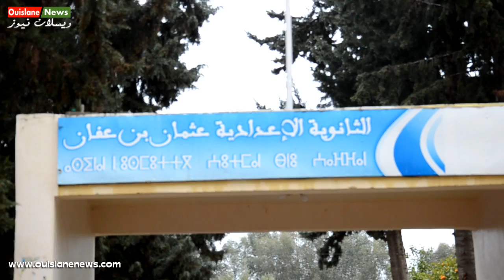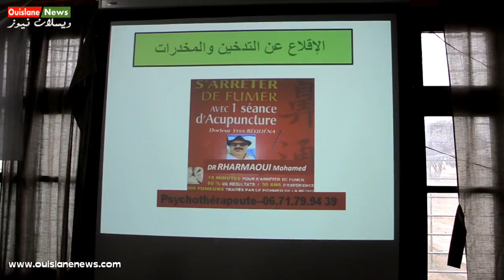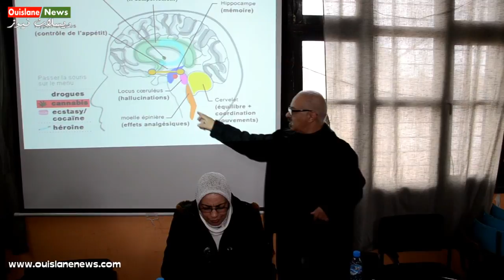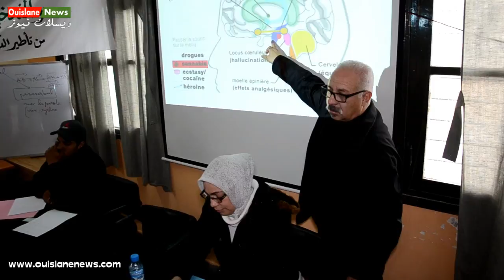دورة تحسيسية لجمعية نور الحياة للتنمية الاجتماعية والانسانية (ويسلان نيوز)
دورة تحسيسية ناجحة حول العنف والتدخين والمخدرات بالمؤسسات التعليمية لجمعية نور الحياة للتنمية الاجتماعية والانسانية يوم السبت بتاريخ 03/03/2018 بالثلنوية الاعدادية عثمان بن عفان ويسلان